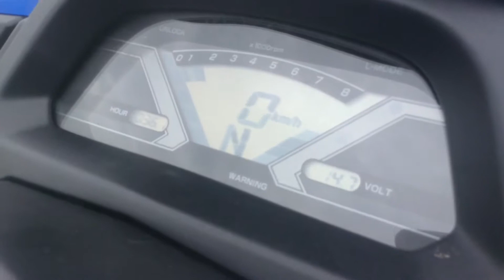2019 Yamaha Wave Runner | For Sale | Online Auction | Repocast.com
2019 Yamaha Wave Runner | For Sale | Online Auction | Repocast.com
Selling via an Online Auction at Repocast.com

2019 Yamaha VX Cruiser High Output 1.0 Wave Runner. 36 Hours, Cruise Assist, No Wake Mode, Ride System with Forward Neutral and Reverse, 3-Seater, Dual Mirrors, Glovebox, Front Storage, Rear Rebounding Step, Automatic Bilge, Factory Warranty Till 7/25/2020, Comes with Learner Key (not programmed yet) and Manuals in Office, One Owner Purchased New on 6/18/2019 for $11,148, Trailer has Galvanized Steel Wheels and Flip Up Jack, PWC has some scattered scratches and chips in fiberglass, Runs and Drives, PWC is Titled, Trailer Sells with Registration
Tether and Manuals in Office